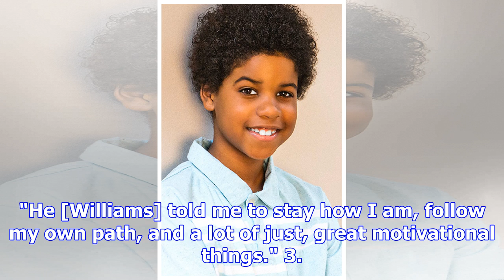The new simba: 5 things to know about ‘the lion king’ actor jd mccrary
Since the announcement came down that it was in the works, Jon Favreau’s live-action remake of The L...